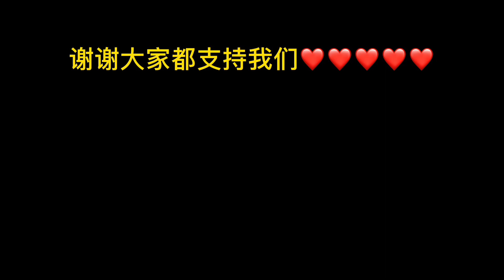越南美食達到了六萬訂閱，所以今天我們團隊去做好事，感謝大家都支持我們。